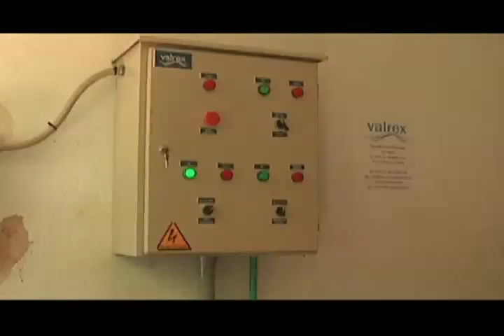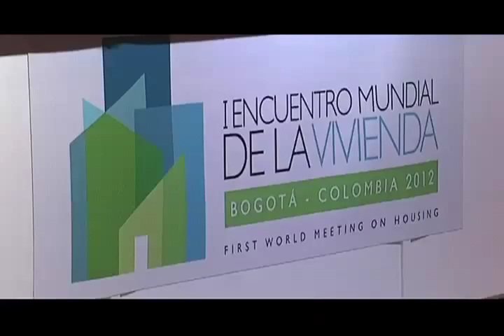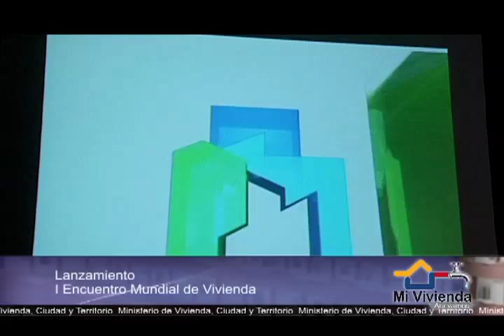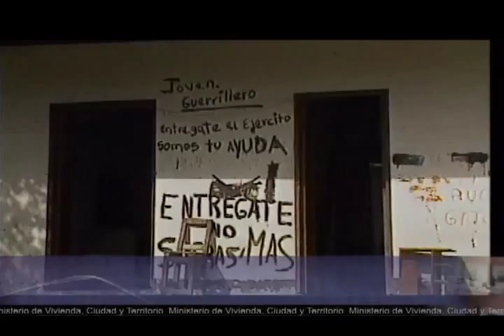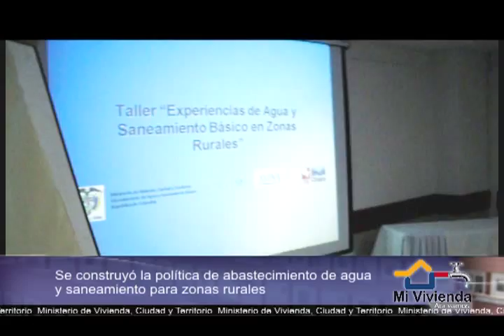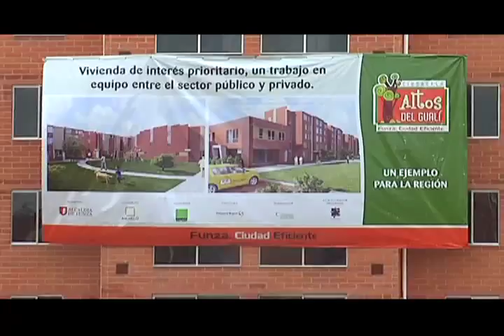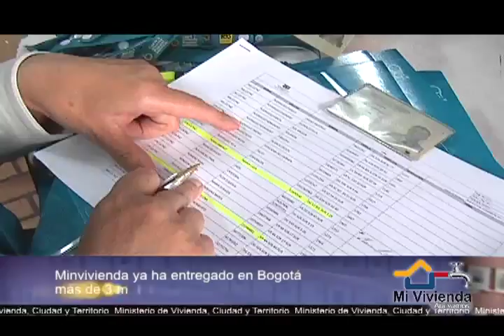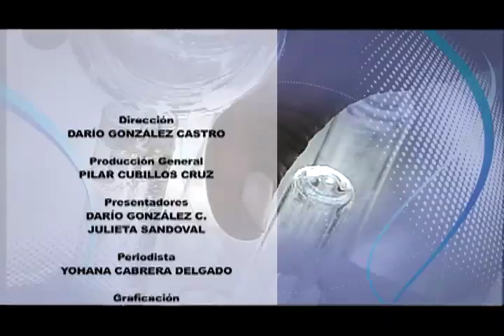'Mi Vivienda' Programa Institucional del Ministerio de Vivienda, Ciudad y Territorio (17)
EN ESTA EMSIÓN: El Ministro del Interior, Germán Vargas Lleras, designado nuevo Ministro de Vivienda, Ciudad y Territorio, lanzó plan de vivienda gratis. // El Presidente Santos resaltó trabajo de Beatriz Uribe, quien se declara satisfecha con sus resultados. // En septiembre Colombia realizará primer Encuentro Mundial de Vivienda. // Qué deben hacer familias desplazadas para acceder a subsidio familiar de vivienda. // Minvivienda construyó política de abastecimiento de agua y saneamiento para zonas rurales. // Minvivienda acompañó entrega de 644 viviendas de interés prioritario en Funza (Cund.) y entregó escrituras en Chiguaza (sur de Bogotá).